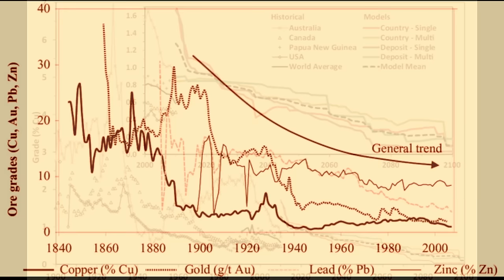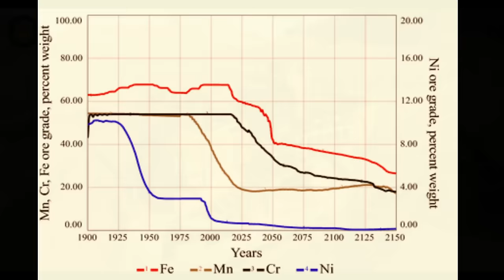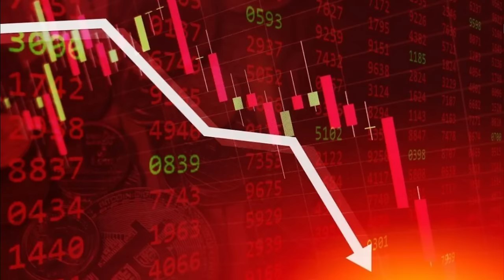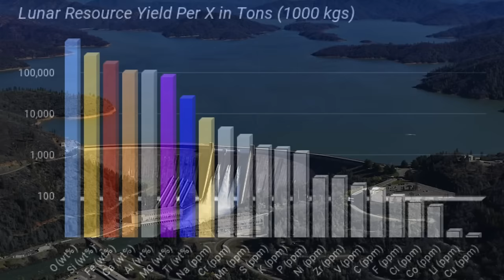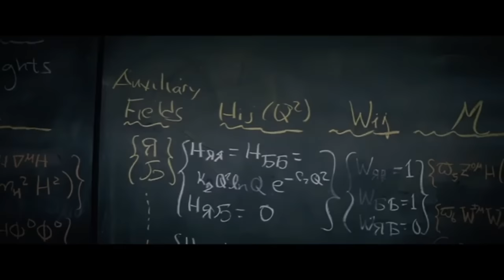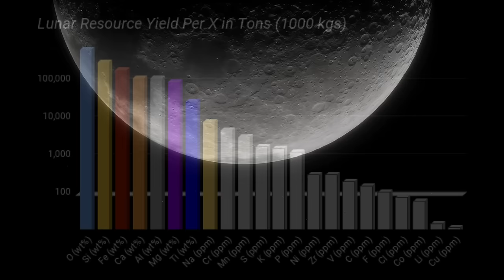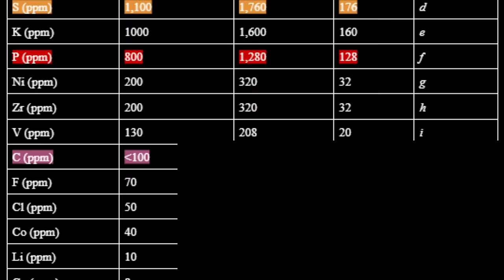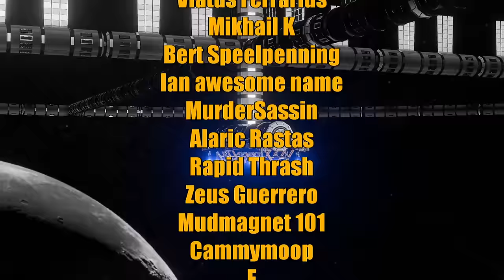Strip Mining The Moon With Giant Excavators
From Moon Mining Machines to Dinosaurs, Samurais, Volcanoes and cold hard Steel- this one is undoubtedly for the boys.

Written, Produced & Narrated by Ian Long
Thanks to production team members Franz Waz and Moldb0rg

Music Credits in order of appearance:
Patrick Patrikios - Feels
MogueHeart - Between The Worlds
The Intangible & Dreamstate Logic - Deep Recon
Hearts of Iron - Soviet Victory
Sagittarius V - Blush
Stellaris Soundtrack - Faster Than Light
Sagittarius V - Records
The Weekend - Blinding Lights Medieval Bardcore style